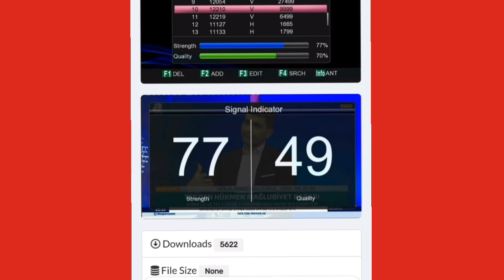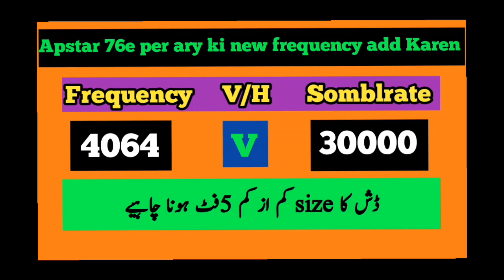Apstar 76e big update 2024||ARY network new frequency 2024|paksat38e mm1ke channel apstar per ah ge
Apstar 76e big update 2024
ary ki frequency
apstar76e per ary network ki latest update
ARY network Asiasat7 new update today
ary two satellite working